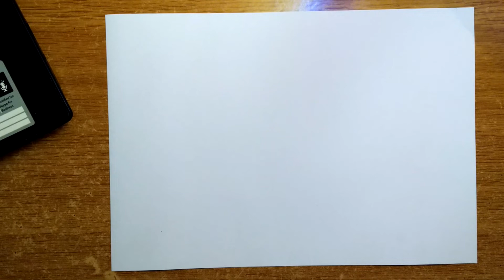Desenhando Ford Escort Mk1 RS2000-R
Novo vídeo !!! Desta vez trago um Ford Escort Mk1 RS2000 R !! É um carro fantástico para desenhar e aprender, pelo menos eu acho ;)

dêem vossa opinião e ajudem o canal a crescer subscrevendo, partilhando e gostando.

Obrigado